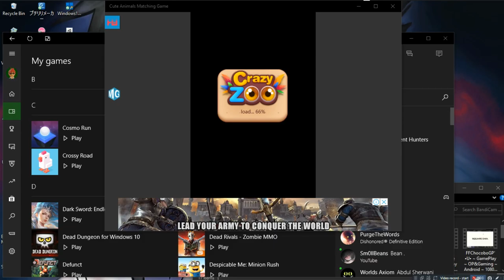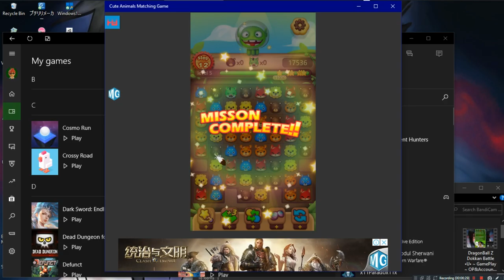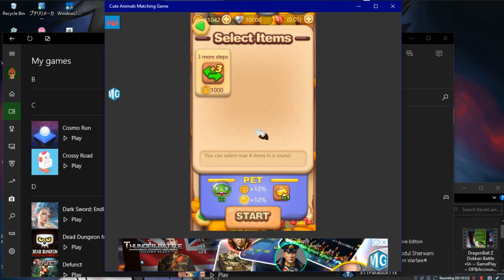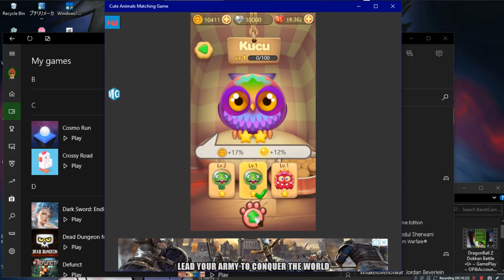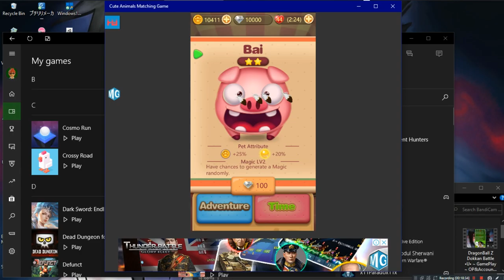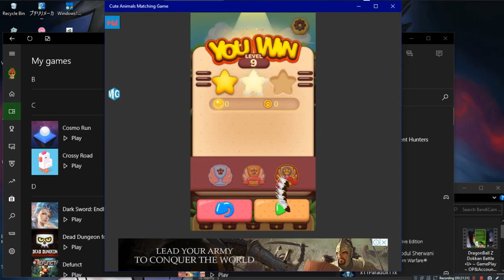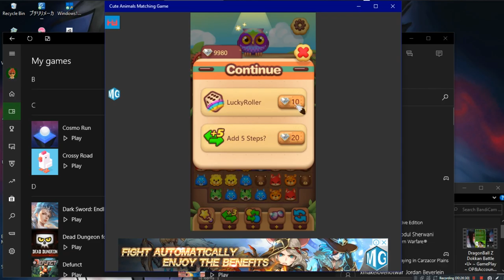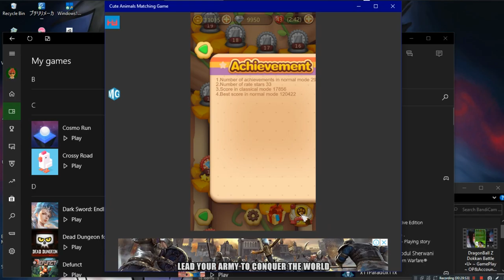Cute Animals Matching Game •U• ~ GamePlay ~ OP&Gaming ~ W10 App ~ 1080pᴴᴰ ~ 2022 ~ W10